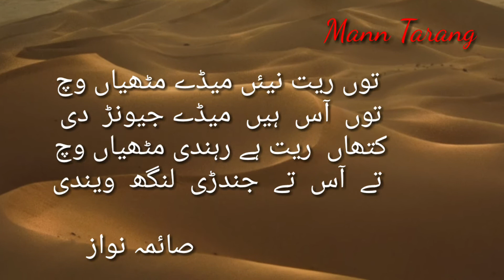Saraiki poetry/rasto ka husan/ preserve nature